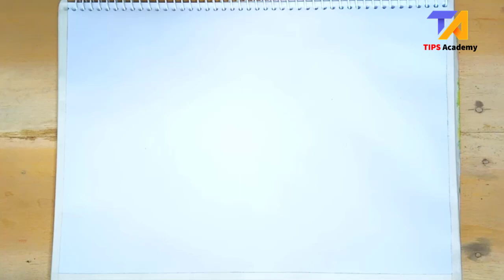How to draw a riverside village scenery drawing easy step by step | river drawing with boat